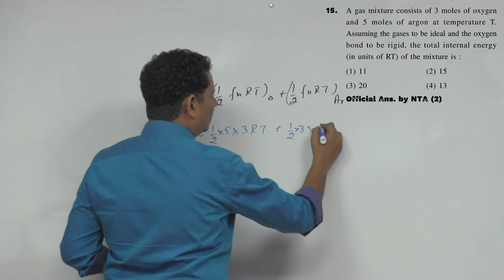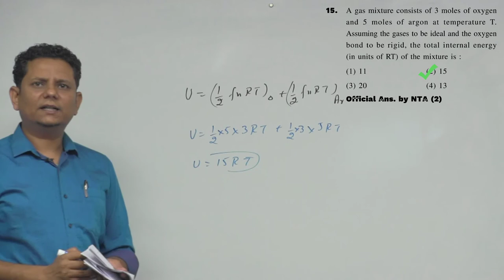A gas mixture consists of 3 moles of oxygen and 5 moles of argon at temperature T. Assuming the gas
A gas mixture consists of 3 moles of oxygen and 5 moles of argon at temperature T. Assuming the gases to be ideal and the oxygen bond to be rigid, the total internal energy of the mixture is